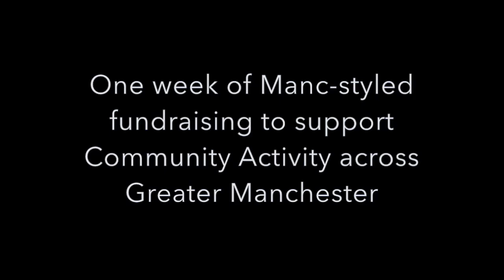Forever Manchester Week with Bipolar Sunshine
Bipolar Sunshine tells us why he loves Manchester.

Join him at Forever Manchester Week - one week of Manc-styled fundraising, supporting community activity throughout Greater Manchester.

Check out the Forever Manchester Week website to find out ways that you can get involved and to download your fundraising pack